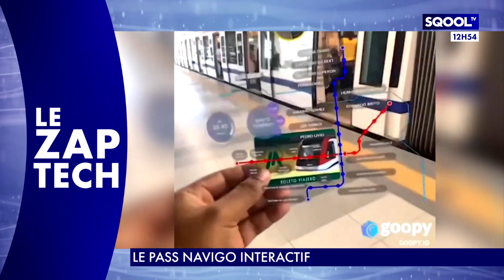L'École du futur (22/06/2022) : Les lycées 2.0 pour combiner passion et enseignement !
Ce n'est plus de la fiction ! Des lycées en ligne, en virtuels, sont de plus en plus demandés et sollicités : horaires aménagés en fonction des besoins des élèves, cours originaux adaptés aux élèves ayant des phobies scolaires, aux jeunes talents, ou aux porteurs de projet d'entreprise. Ces lycées proposent des programmes à la carte, en fonction des hobbies de leurs étudiants ! Pour en parler, Marjorie Paillon reçoit Guillaume Ouattara, responsable de la communication et des relations presse de Métaed School, le lycée 2.0, qui a franchit le pas !
500 millions de femmes par mois souffrent de précarité menstruelle. Rafaella de Bona Gonçalves a la solution ! Finaliste du concours "Young Inventors Prize 2022" elle a inventé des serviettes hygiéniques et des tampons biodégradables. Objectif? Améliorer l'hygiène menstruelle des femmes démunies. Edouard Denuau dresse son portait dans "Focus".
Damien Douani a une "idée derrière la tech". Aujourd'hui, zoom sur "KUTÌ KUTÌ" , ces kits créatifs et scientifiques destinés aux 4-10 ans. Les enfants peuvent explorer le domaine de l'électricité, de l'optique, du son, du système solaire ou encore des mathématiques.
Expliquer sa thèse en 3 minutes top chrono devant un public non averti ? Pierre-Damien Fougou, lauréat 2022 du prix des lycéens de "ma thèse en 180 secondes" explique le concept en fin d'émission !